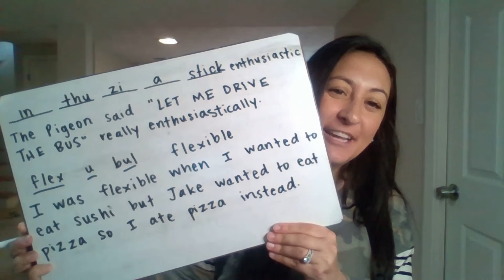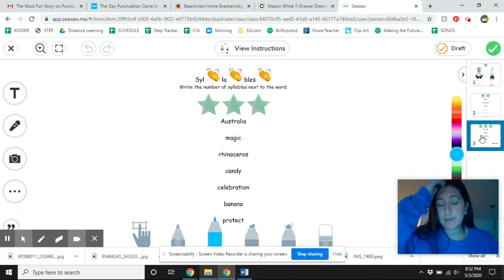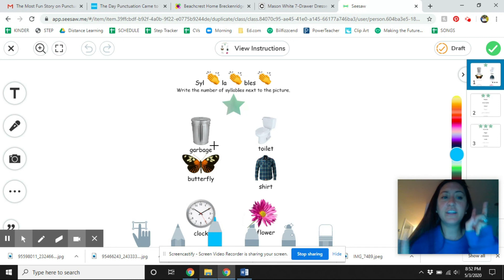Monday May 4 Word Study